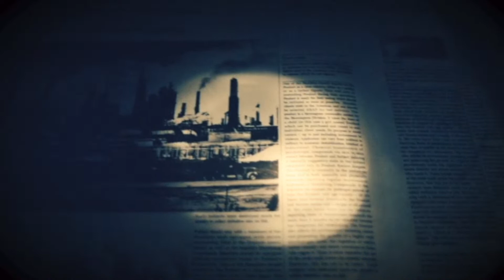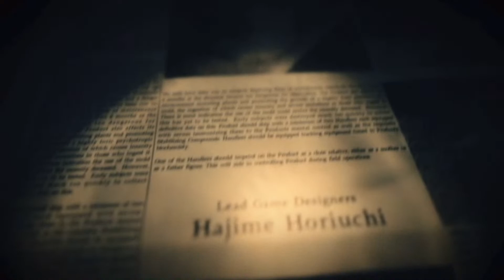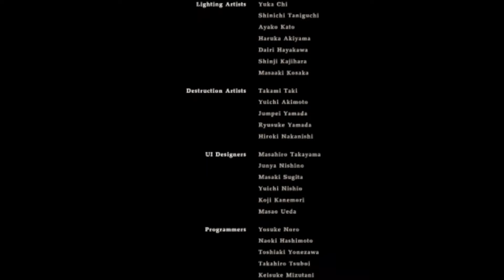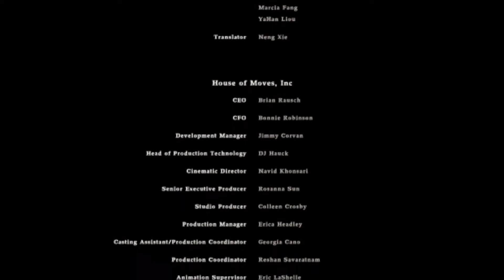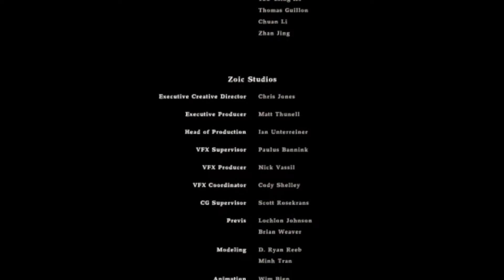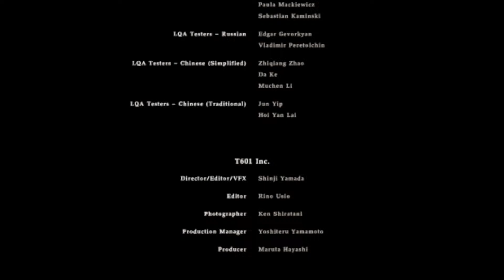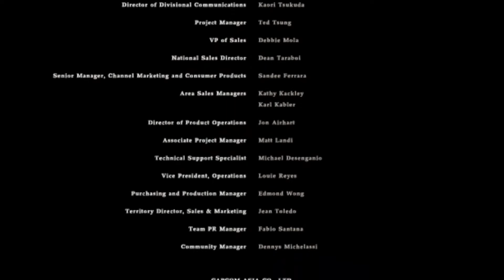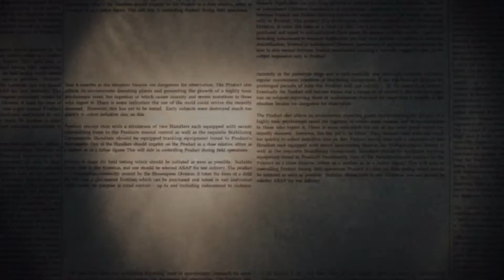＃44【バイオ7】チャート10「ラスボス」 (Normal) エンディング【バイオハザード7 レジデント イービル/BIOHAZARD 7 resident evil】2023 08 05